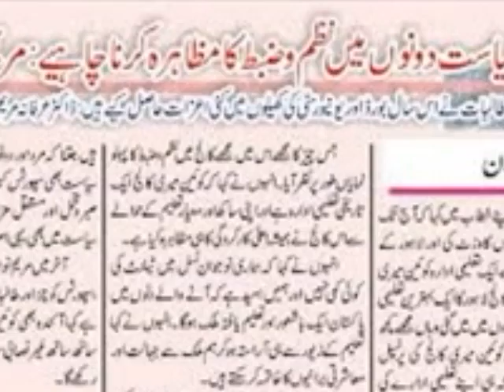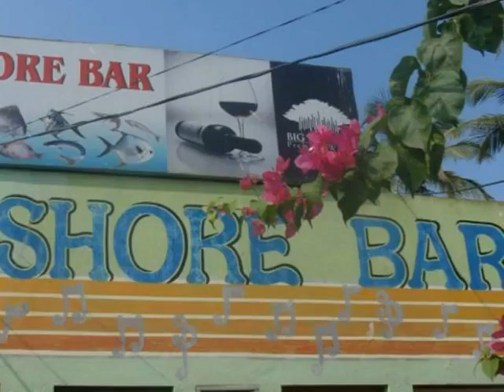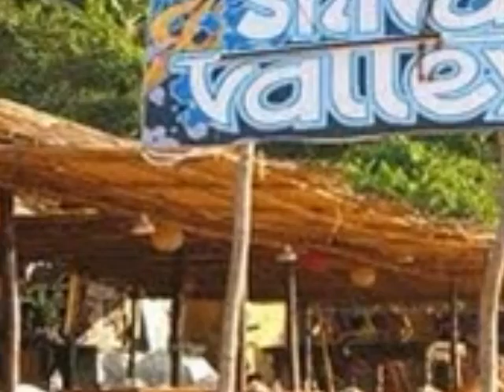FROM LAHORE TO GOA !!!